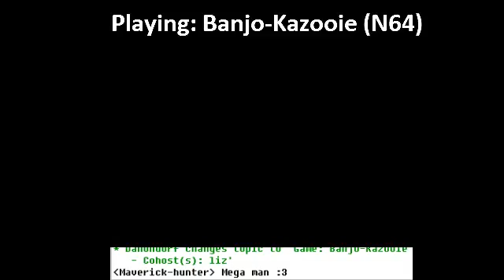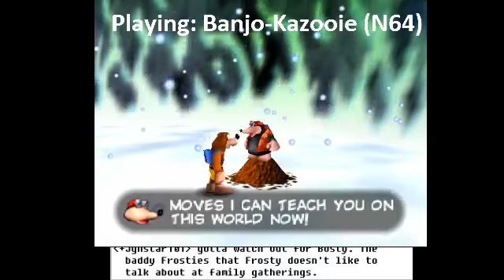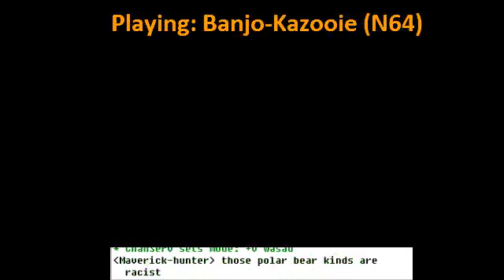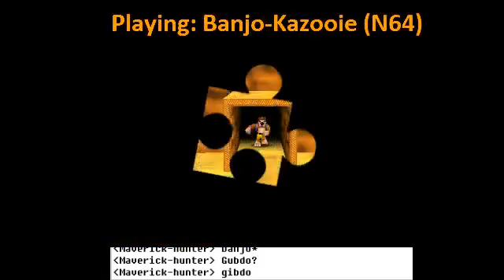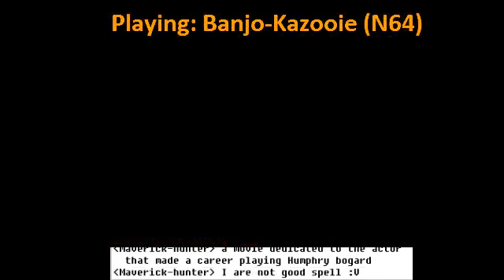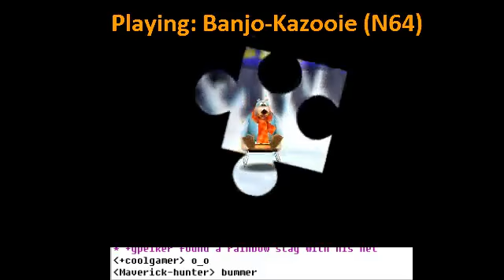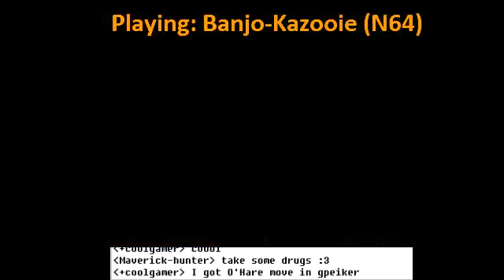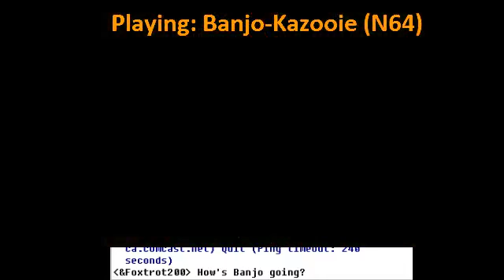[BCXThursdays] Bearing through the climates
Game(s) played: Banjo-Kazooie (N64)

as part of the Community Gamers Club. The Twitch Channel does not belong to me, it belongs